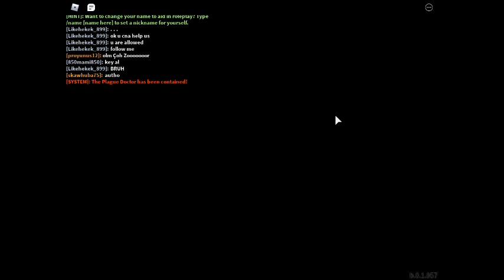site 76 plage doctor in old man's pocket dimension bug/glitch